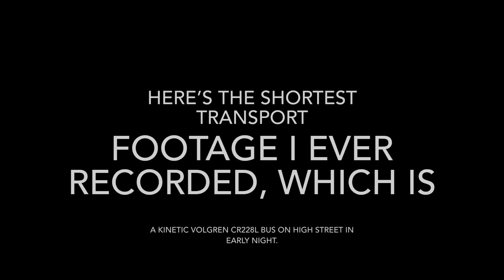My photo slideshow of rail replacement buses on Hoddle Street (w/ my shortest transport footage)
Hello everyone! I took a few photos of rail replacement buses on Hoddle Street along the Hurstbridge line.

These buses and coaches are mainly from Nuline Charter, with a few from other companies like Odyssey Travel, Transit Systems Victoria and Kinetic Melbourne. I also have a bonus thing near the end of the video which is the shortest transport footage I ever recorded is a Kinetic Volgren CR228L bus on High Street. All of them were taken at Abbotsford, Collingwood and Westgarth respectively on September 25, 2023.

Songs used (iMovie SFX in order):
1. Alarm
2. Bell Tower
3. Data
4. Doorbell
5. Fax Machine
6. Foghorn
7. Hydraulics
8. Laser